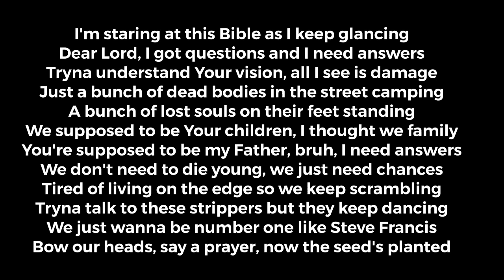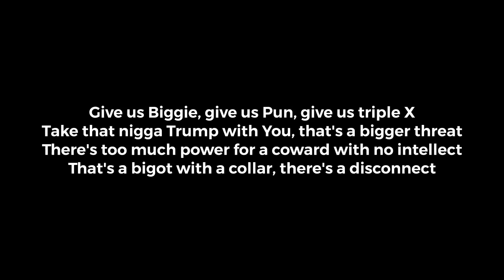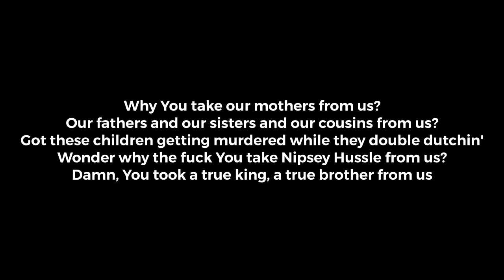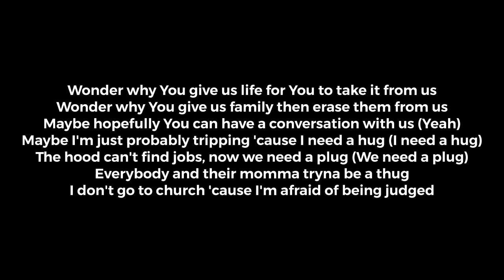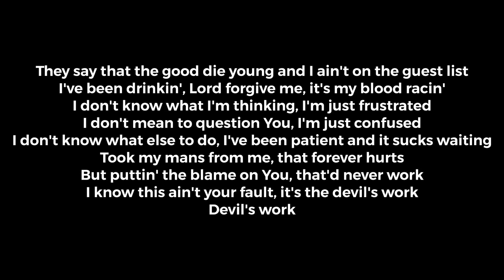Joyner Lucas - Devil’s Work (Lyrics)